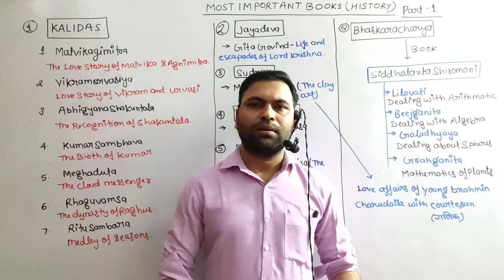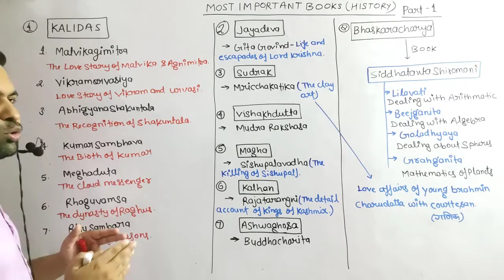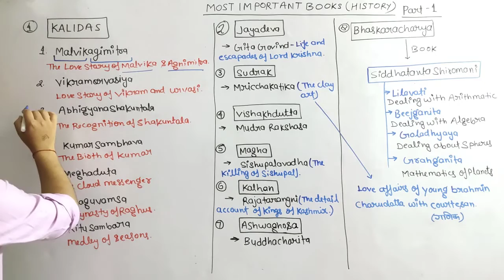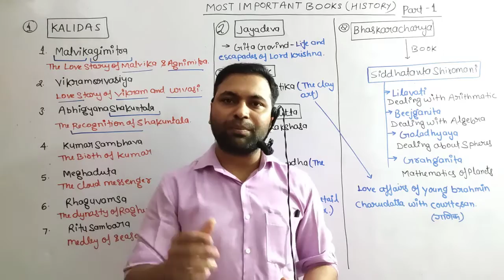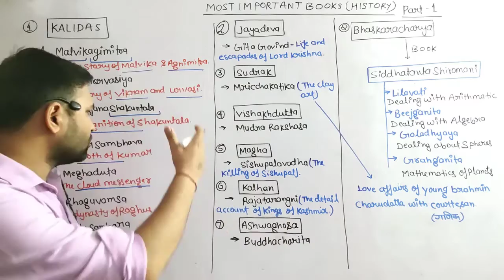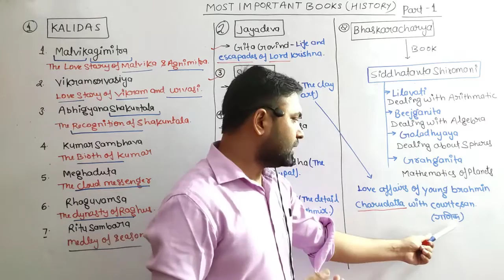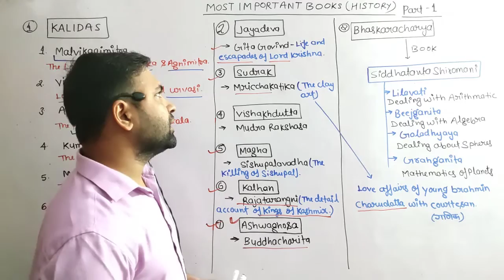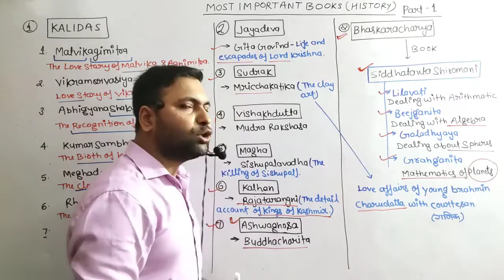History | Important Books of History | Ancient History Books | UPSC | UPPSC | SSC | PET | UPTET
History by Avichal Sir

upsc,history for upsc
ancient history
upsc history
upsc cse
upsc preparation
history,ancient history upsc
history upsc
ancient indian history for upsc
upsc,upsc 2023,modern history
ancient history of india
upsc history lectures
upsc history syllabus
history upsc cse
history in upsc
upsc 2022
upsc cse history